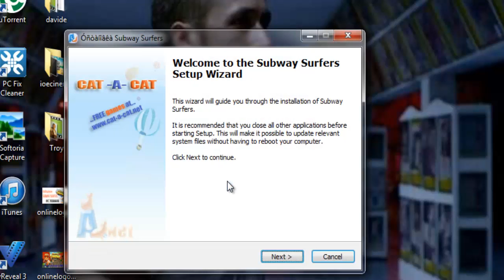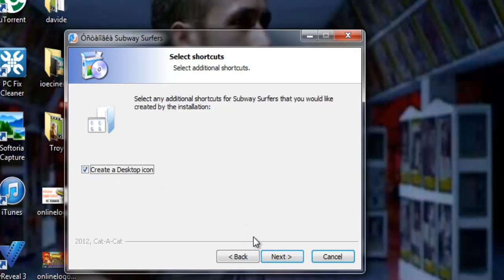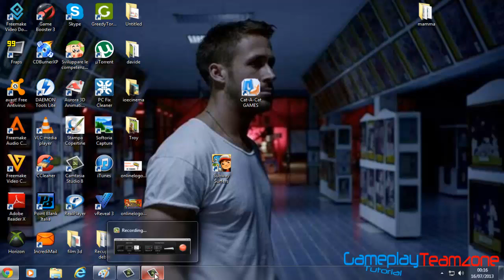Tutorial: Guida all'istallazione Subway Surfers Versione PC [Download Free + Istallazione + MOD]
In questo video farò vedere l'istallazione di Subway Surfers Versione PC su windows 7.
HACK/MODDARE
Questa guido l'ho scoperta subito dopo questo video guida ed era sprecato fare un altro video per moddare il gioco perche durerebbe neanche un minuto per posto la guida qui (SPERO DI ESSERE COMPRENSIBILE).
1)Aprire Chat Engine.
2)Andare su Process List e cliccare sull'icona del gioco. (Il gioco deve essere già aperto)
3)Cliccate su OPEN e andate su VALUE.
4)Su Value scrivete la vostra cifra che desiderate (Es: 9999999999)
5)In fine cliccate su FIST SCAN, cliccate sulla prima riga e rimettete il numero che volete.

N.B: Per chi gioca per la prima volta ossia per chi gioca la prima partita subito dopo aver istallato il gioco ci sara una breve guida del gioco stesso, che vi introdurrà tutti i comandi.
alle prime partite può darsi che perderete ma man mano vi prenderà la mano e sarete dei campioni XD